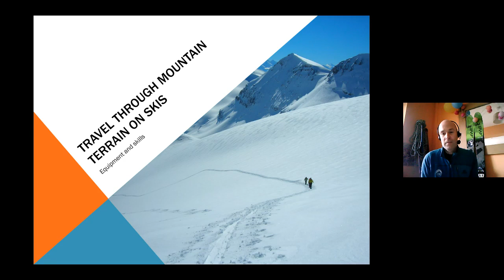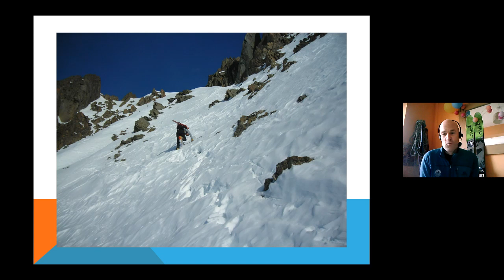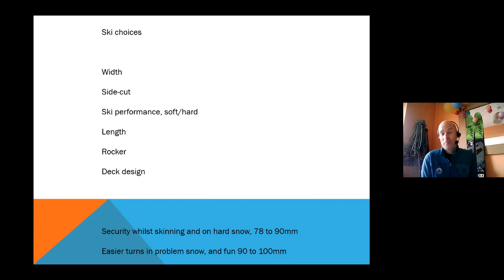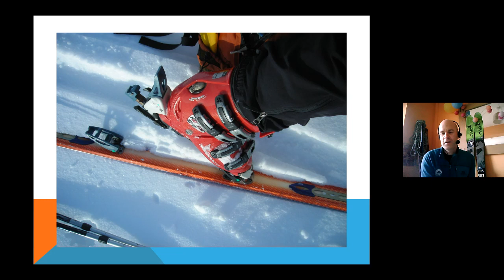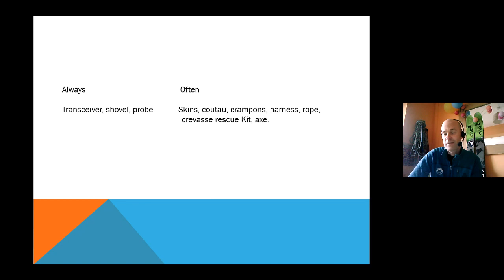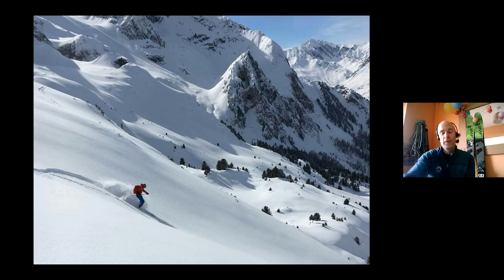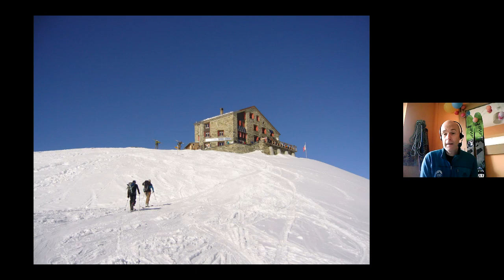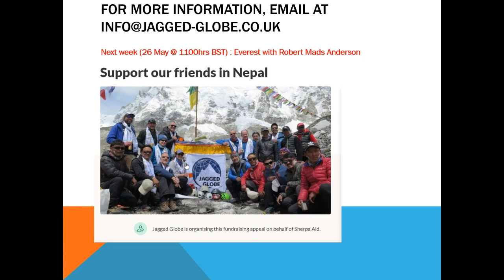'What Goes Up' - Ski Touring with IFMGA Mountain Guide with Andy Owen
Andy Owen is the lynchpin of Jagged Globe's European Ski Touring/Mountaineering programme. He answers the following questions in his presentation. How good a skier do I need to be to get into Ski Touring? What other skills do I need? How about the specialist gear? What about avalanche assessment processes? Andy takes us on a journey through the mountains on skis.